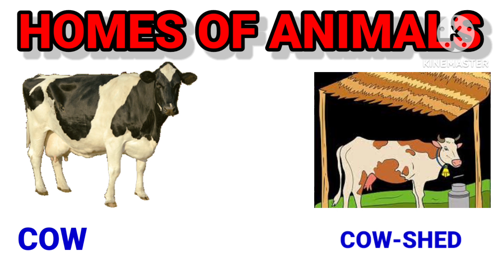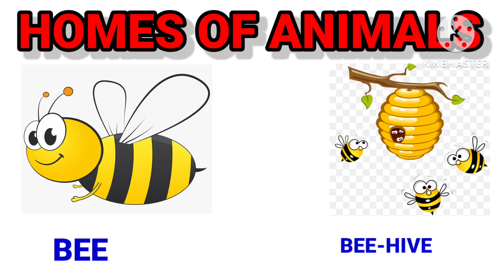Animals and their homes|| Homes of Animals ||Learn about homes of animals